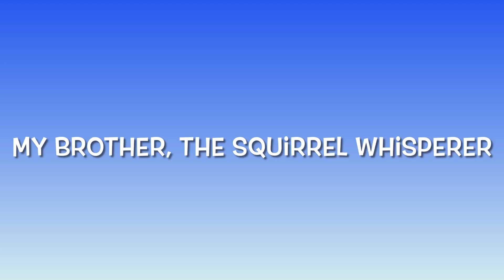My Brother, The Squirrel Whisperer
June/July 2024

Last year, my brother tamed squirrels and had them feeding out of his hand.
They kept returning, morning and evening for food.
A video I posted here, 9 months ago, has gotten 5.3k views!

This year, the squirrels are back, and once again, he has earned their trust, and they
are enjoying what should be called, the the ‘nut house’.
It’s amazing they come to sit in his hand, and enjoy treats!